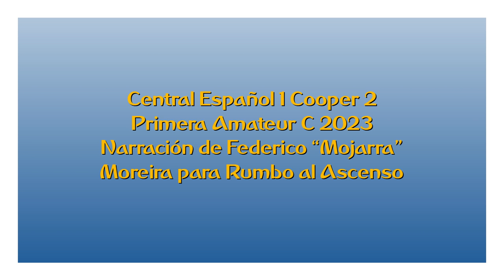Central Español 1 Cooper 2 - Primera C 2023 (por Federico "Mojarra" Moreira)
Los goles y final del partido, por Federico "Mojarra" Moreira y Fernando Sinsolo para Rumbo al Ascenso.